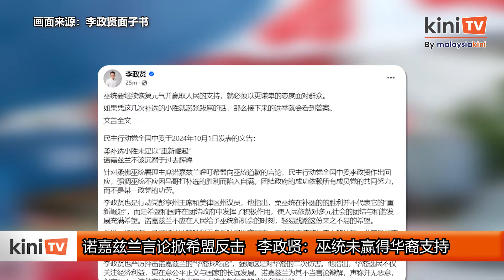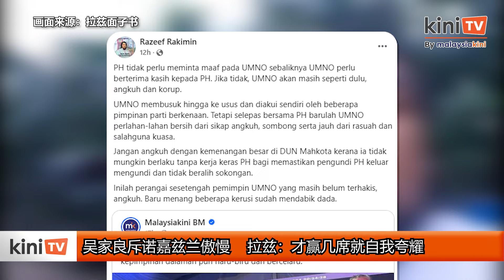希盟领袖抨击诺嘉兹兰傲慢 李政贤：巫统未赢华裔支持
柔佛巫统署理主席诺嘉兹兰在马哥打补选后促请希盟向巫统道歉。他认为，希盟多年来污蔑巫统，导致选民负面看待巫统，而现在希盟却非常需要巫统的支持才能继续执政。诺嘉兹兰的言论引起希盟领袖相继反击，并要求他自我反省。

行动党中委李政贤发文告说，巫统不应该因为马哥打补选的胜利而自满，因为团结政府的成功仰赖所有成员党的共同努力。

李政贤指出，巫统在补选的胜利并不代表它“重新崛起”，诺嘉兹兰也不该轻易践踏人民给予巫统的新机会。

他说，马哥打补选的胜利不代表巫统的整体实力，尤其是华裔选民投票率低，揭示他们对当前政治环境的失望和信任危机，而巫统并没有真正赢得华裔选民的支持。